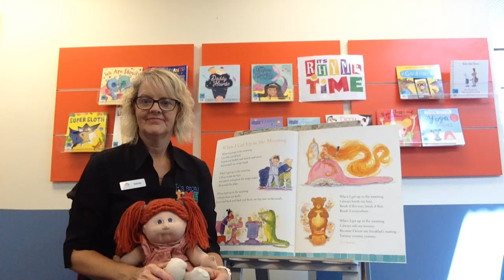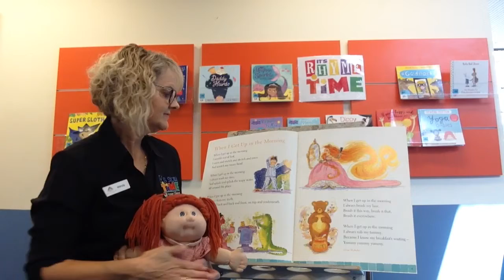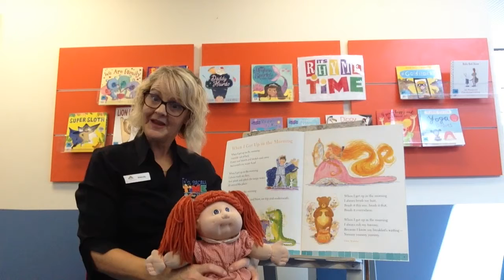Rhythm & Rhyme Time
Can you Sing with me today and have some fun playing with some bells.
When I get up in the morning by Clive Webster